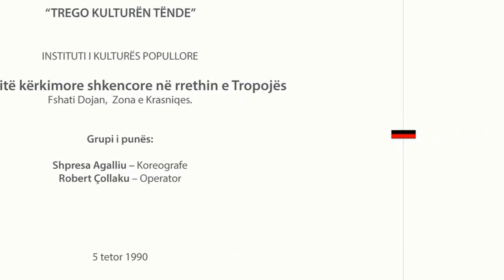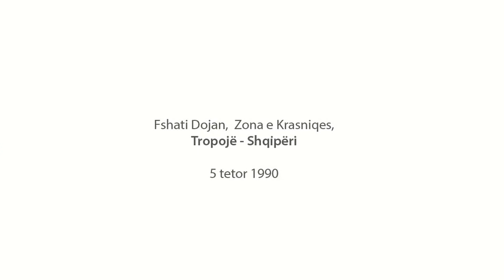Kcim veni Gjyle e Nexhmije Basha